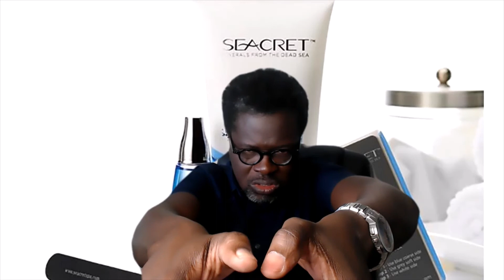LE BUFFING BLOCK POUR LES ONGLES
Petite astuce de traitement des ongles 💅